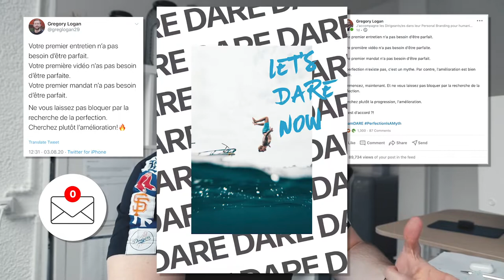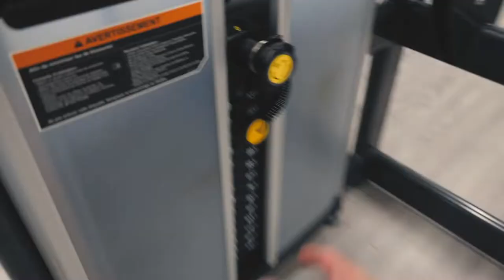De retour de vacances et plus motivé que jamais !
Après une semaine de repos au Sud de la France, je suis de retour et motivé comme jamais !

Si vous avez aimé cette vidéo, dites-le moi avec un like pour que je puisse savoir dans quelle direction aller afin que mon contenu vous plaise toujours plus !